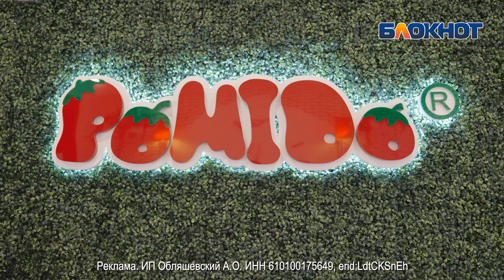Яркая сторона твоего отпуска: где отдохнуть в Новороссийске